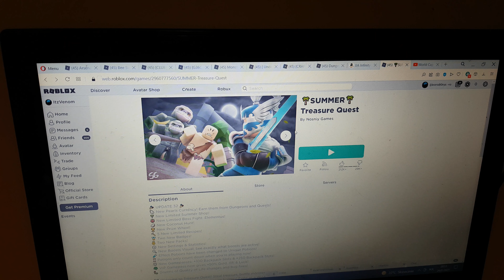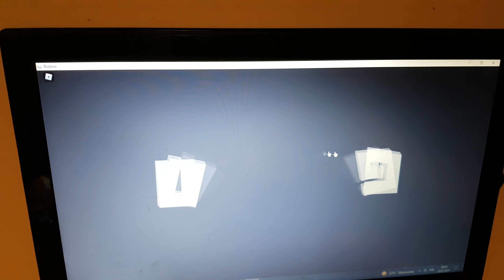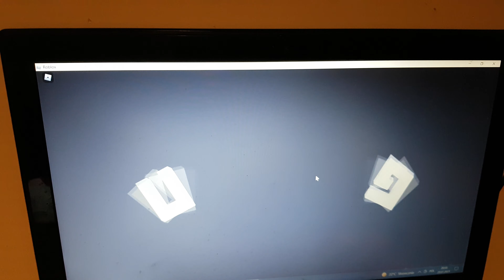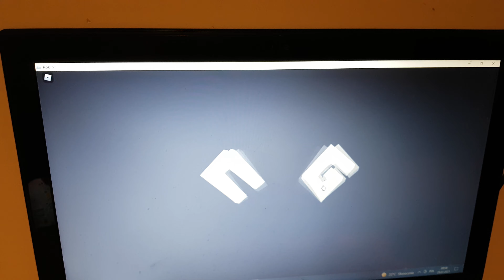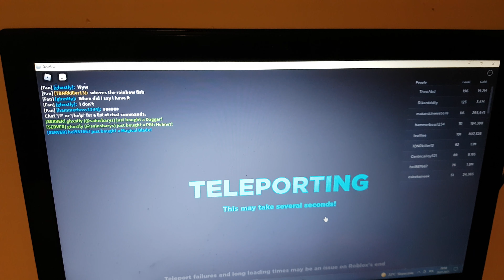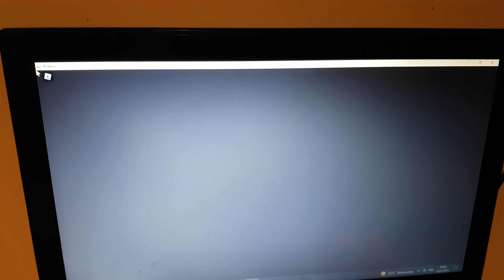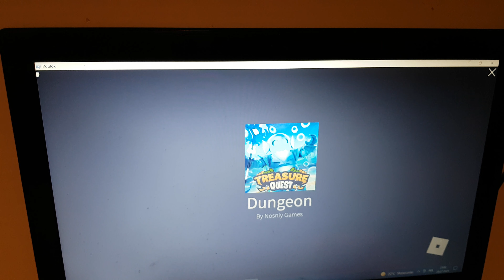Showing how many stages i pass and deaths part1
Hello guys im showing all my stages and how many deaths enjoy watching :)